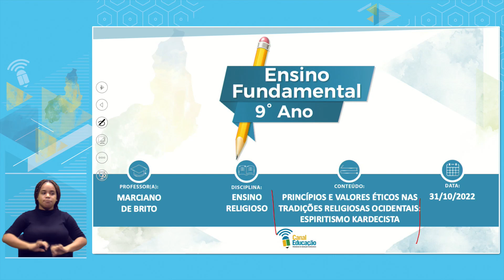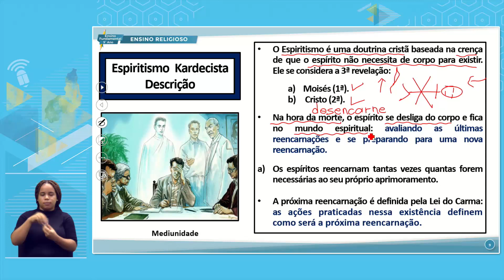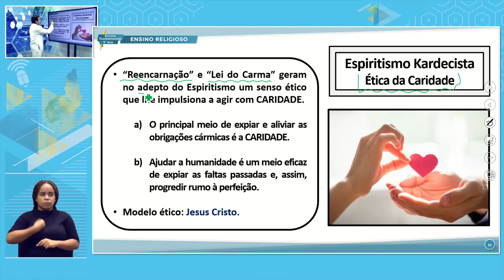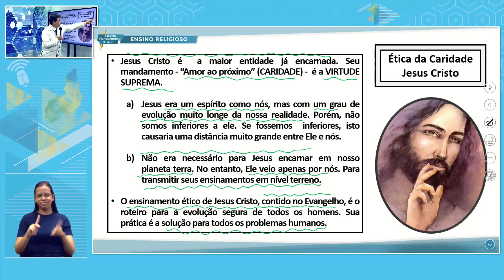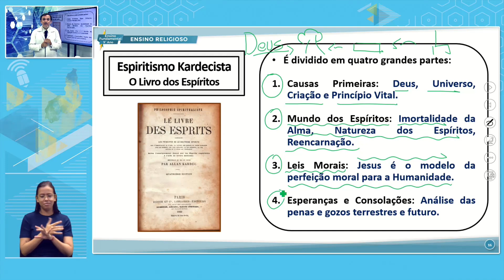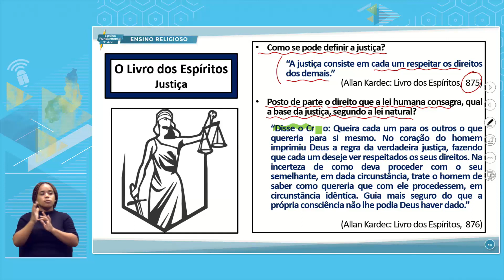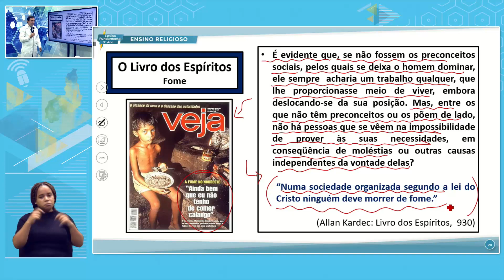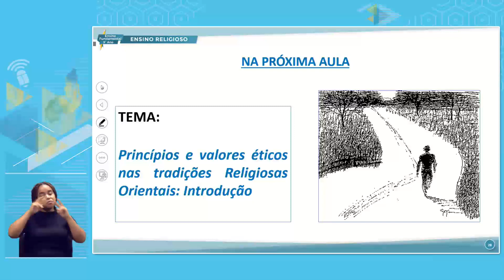E. FUNDAMENTAL 9 MANHÃ ENSINO RELIGIOSO 31 10 2022 PRINCÍPIOS E VALORES ÉTICOS NAS TRAD RELIGIOSAS